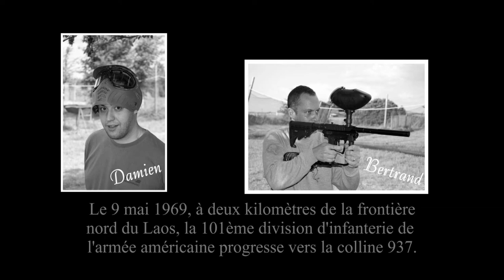Enterrement de vie de célibataire d'Olivier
Le 30 juin 2012 nous nous sommes réunis à Vrigny sur le terrain de paintball de l'association "Splash Ball".
Tout ça pour célèbrer l'enterrement de vie de garçon d'Olivier.
Voici la vidéo...